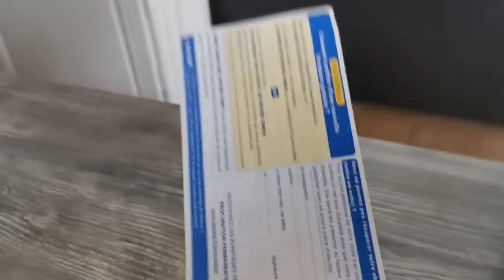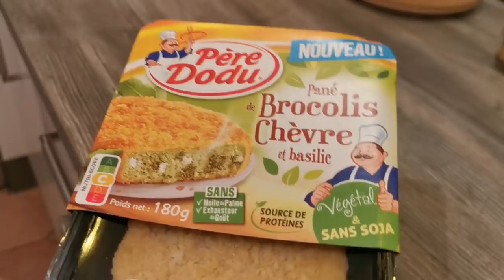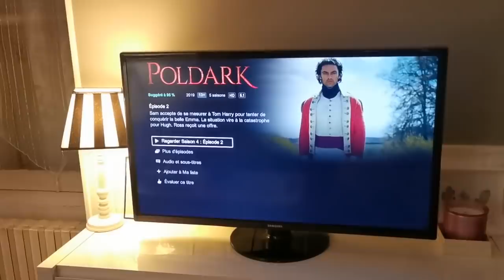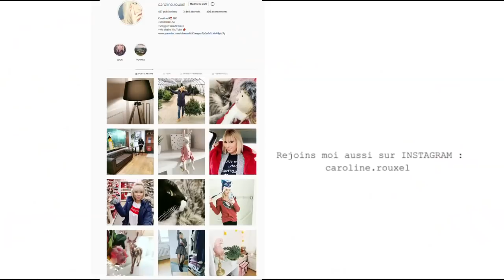RETOUR DE CHINE !!!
RETOUR DE CHINE ! Quelles ont été les conditions de retour face au coronavirus.